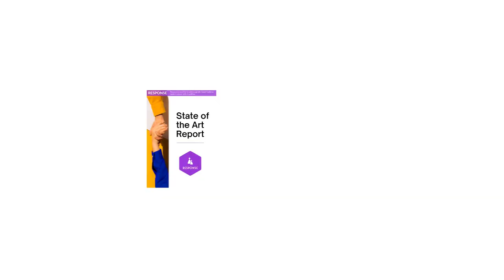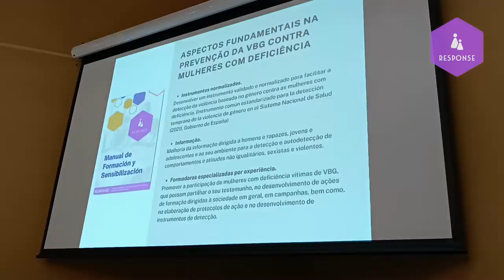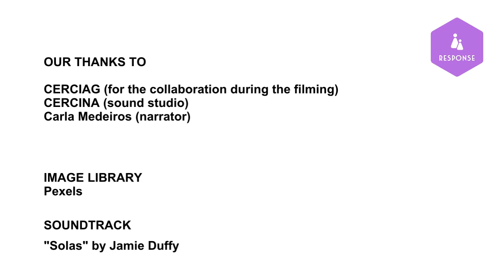MyStoryMatters for the RESPONSE project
The RESPONSE project has ended, and we want to share the video that launched the project's awareness-raising campaign!

RESPONSE addresses gender-based violence against women with disabilities by enabling knowledge to flow from the disability sector to the victims’ rights sector and vice-versa. Through this, the project aims to create a space for joint learning and strengthened cooperation.

About EASPD:
The European Association of Service providers for Persons with Disabilities is a non-profit European umbrella organisation, established in 1996, and currently representing over 20,000 social and health services for persons with disabilities. EASPD advocates effective and high-quality disability-related services in the field of education, employment and individualised support, in line with the UN CRPD principles, which could bring benefits not only to persons with disabilities, but to society as a whole.